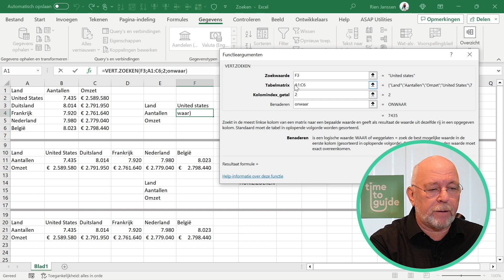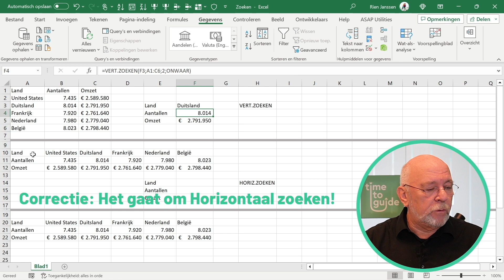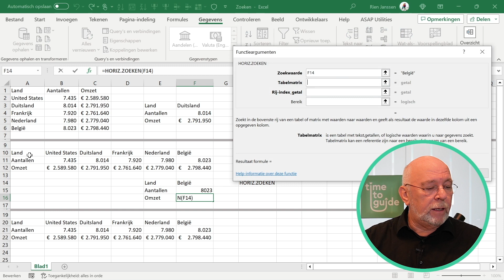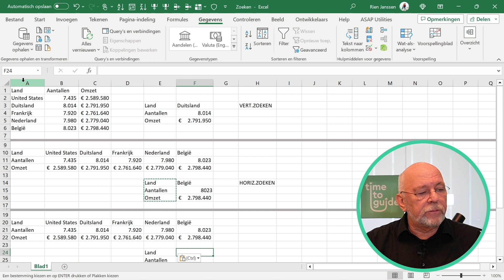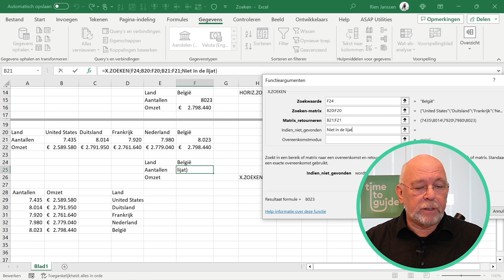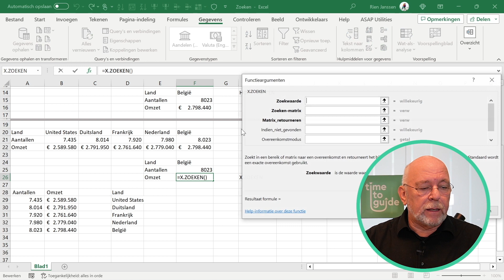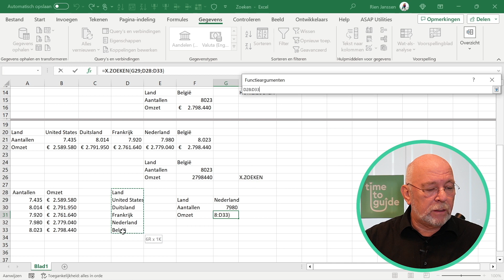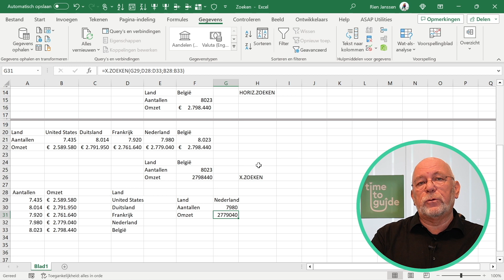Zoeken in Excel: Verticaal, Horizontaal en X.Zoeken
Hoe gebruik je Verticaal zoeken, Horizontaal zoeken en X.Zoeken in Excel?
Rien legt precies uit hoe je op verschillende manieren kan zoeken en wat de voor- en nadelen hiervan zijn. Bekijk ook onze incompanytraining op maat over Excel:

00:28 Verticaal zoeken Excel
01:40 Benaderen onwaar
02:25 Horizontaal zoeken Excel
03:57 X Zoeken in Excel
08:01 Wanneer gebruik je welke zoekfunctie?